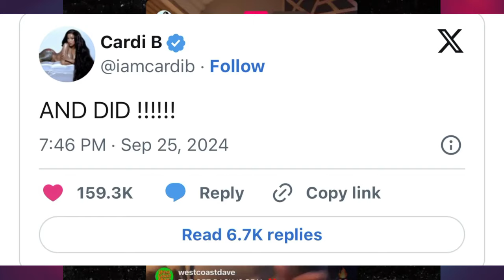Cardi B and Offset fight over cheating accusations on Instagram Live ~ Video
It looks like Cardi B and husband Offset are trying to drum up publicity drama for her upcoming album. Cardi B hopped on Instagram Live to blast Offset. During the Instagram Live session, Offset commented that Cardi B cheated on him with another man while she was pregnant. Check out the Instagram live drama.